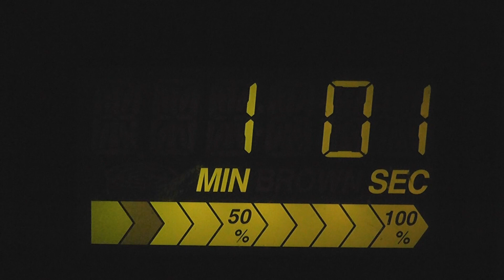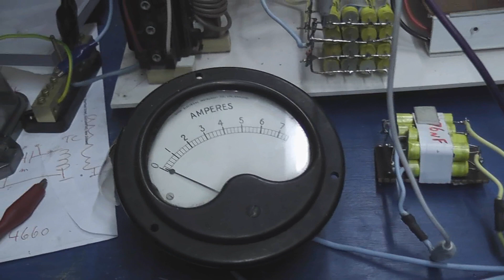Tesla Coil # 2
Got this TC coil working reasonably well at the moment. Still need some more High Voltage capacitors.
Running with the ZVS driver and old TV flyback TX
on 36 Volts DC. ( Runs at about 3 Amps )
Nice glow in fluorescent tube and lamp globes is achieved.